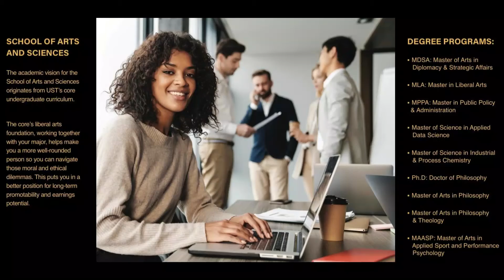Graduate School Fair Spring 2022 - at the University of St. Thomas - Houston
The University of Saint Thomas is celebrating 75 years of academic excellence. Located in the heart of Houston, Texas, our legacy of achievers ranges from professionals in medical, business, educators, clergy and more!

If you've been thinking about career growth or change - even self-fulfillment, join us this Thursday, April 28th from 4:30 PM to 7 PM. In this informal and family friendly environment, you will learn about our master and doctoral degree programs.

For more information please see the video below. Be your bold self! university career educators growth change environment business video medical Richard L. Ludwick, JD, DEd Alfredo G. GomezChristopher Bell University of St. Thomas (TX) Univ. of St. Thomas Houston-Alumni Relations